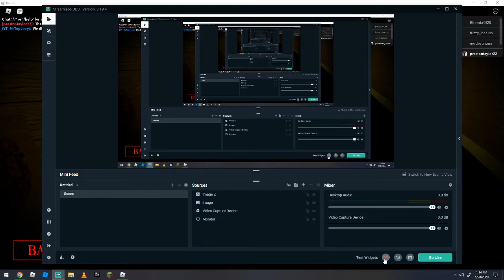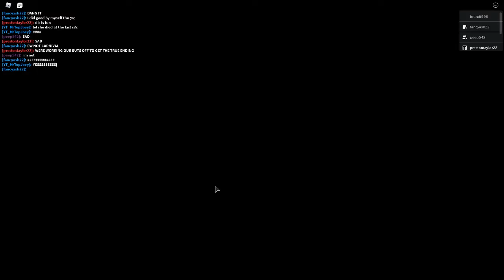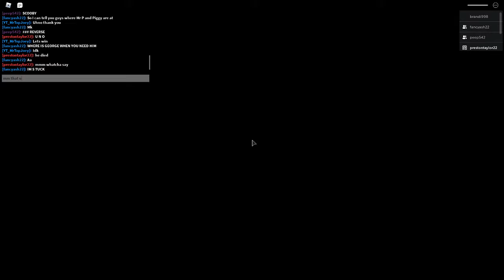PLAYING PIGGY WITH CRINGE, PACEY, GABBY, AND JOEY